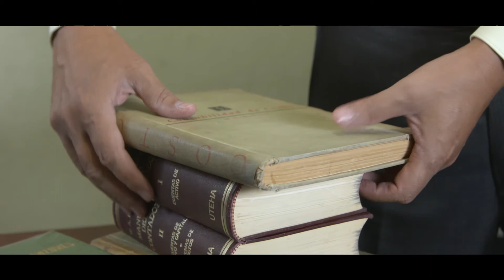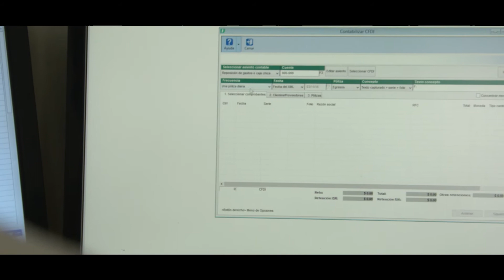Historias de Éxito: Andrés Cervantes | Contador Público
"La clave es ser muy productivos en el trabajo, para que nos permita tener tiempo para dedicarlo a la familia, a los amigos y a la lectura"

Conoce la historia de Andrés Cervantes que gracias a su pasión por la lectura, pudo comprender de una manera mucho más sencilla los libros fiscales y mejorar el entendimiento de la tecnología para optimizar su productividad.